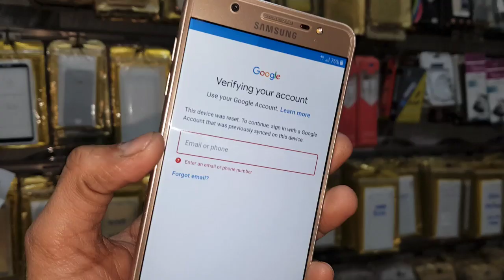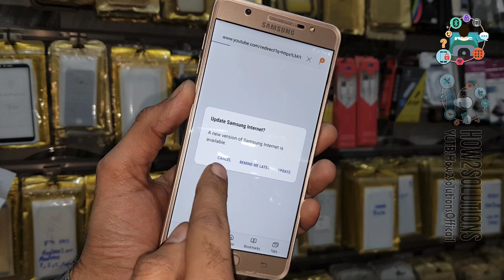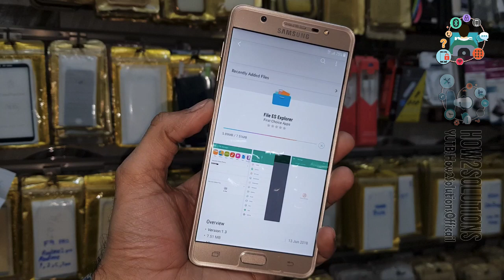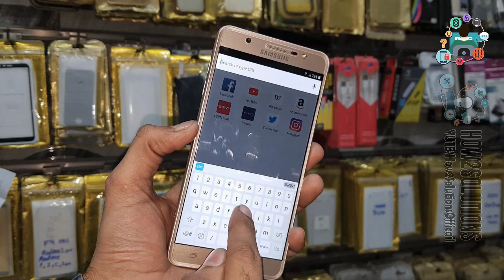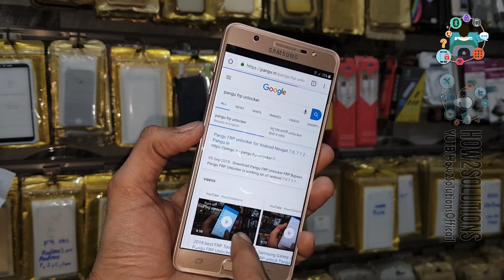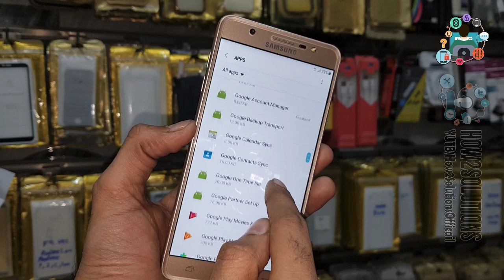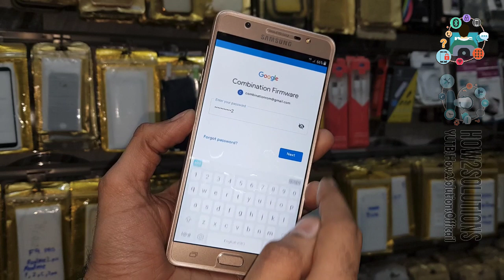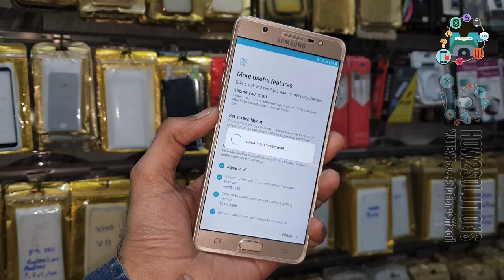Samsung J7 Max FRP Account Remove without data loss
- -  WORKING ON - -

- - - Samsung FRP - - -
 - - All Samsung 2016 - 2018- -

FRP Android
 - - Honor FRP  - -

Fix
 - - Stuck on Samsung Logo - -